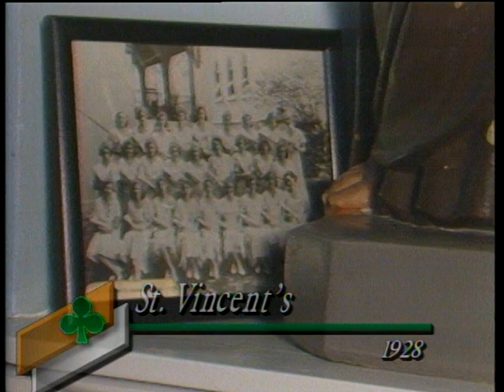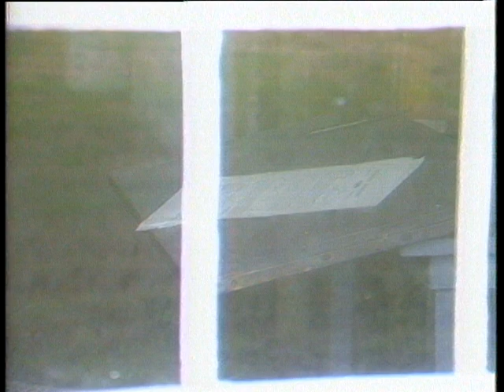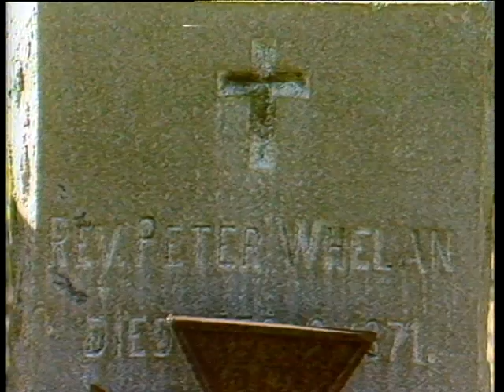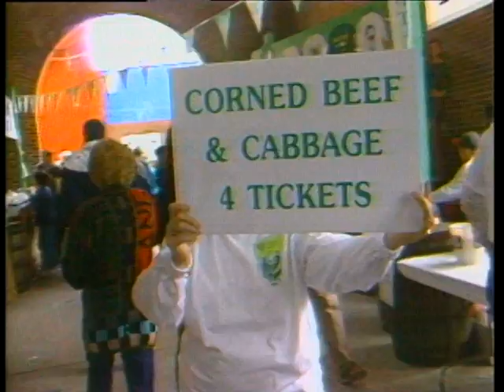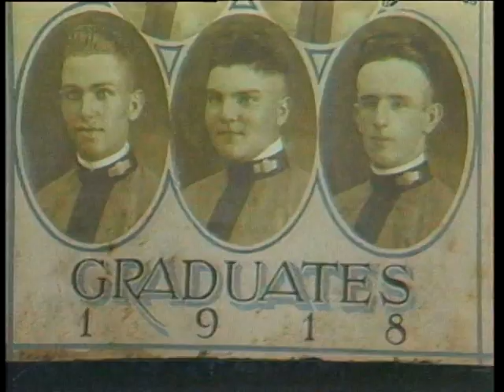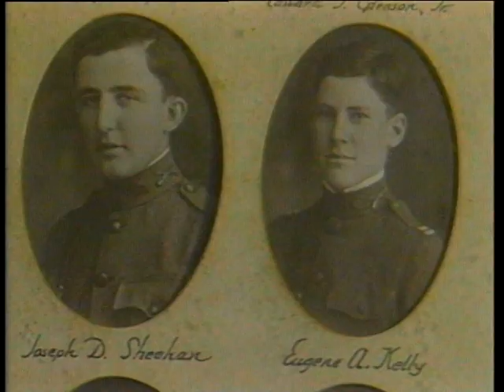ireland comes to savannah